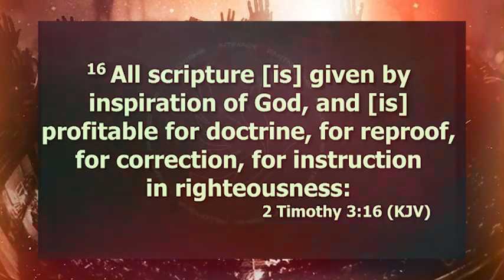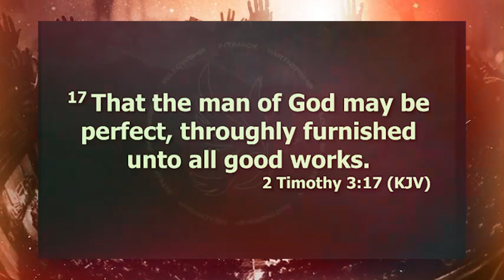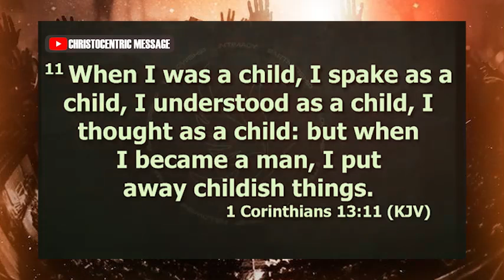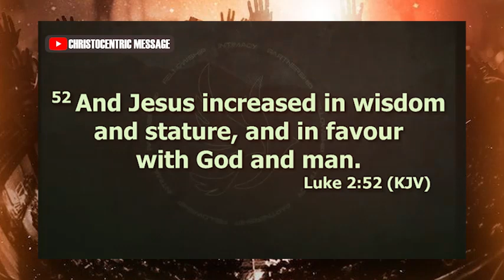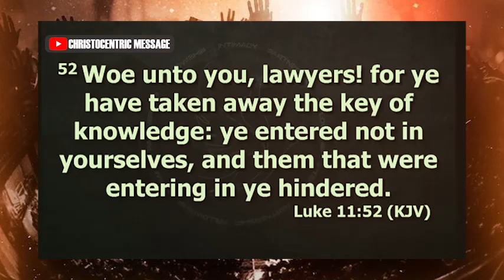HOW TO MOVE TOWARD GENUINE CHANGE IN YOUR LIFE - APOSTLE JOSHUA SELMAN